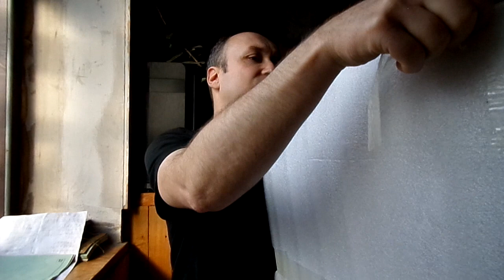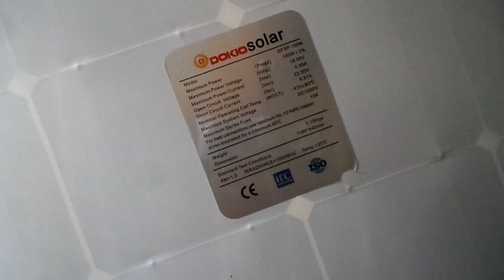Гибкие панели с Али экспресс